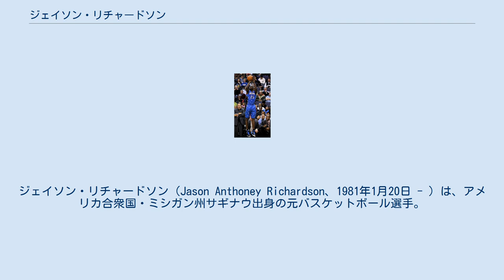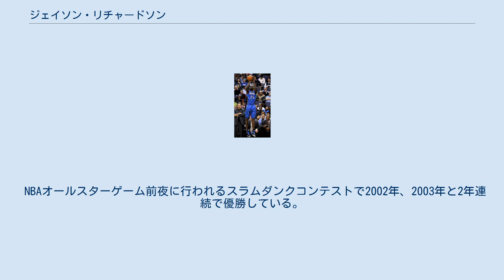ジェイソン・リチャードソン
ジェイソン・リチャードソン（Jason Anthoney Richardson、1981年1月20日 - ）は、アメリカ合衆国・ミシガン州サギナウ出身の元バスケットボール選手。
NBAオールスター・スラムダンクコンテストで2002年、2003年と2年連続で優勝した。
愛称は"J-Rich"。
 同じくNBA入りしたモリス・ピーターソン、チャーリー・ベル、マティーン・クリーヴスと共に大学のチームであるミシガンステイト・スパルタンズをNCAAナショナルチャンピオンシップ優勝に導いた。
 2001年のNBAドラフトによってゴールデンステート・ウォリアーズに1巡目5位で指名され入団。
平均得点はルーキーイヤーから着実に増加しており、2005-06シーズンの1試合平均23.2得点はリーグ13位の成績だった。
しかしフリースロー成功率は67.3%とシューティングガードのフリースロー成功率としてはワースト3に入るものだった。
 2007年6月28日、NBAドラフト当日のブランダン・ライトの交渉権とのトレードによってシャーロット・ボブキャッツへ移籍した。
 2008年12月10日、ラジャ・ベル、ボリス・ディアウとの交換トレードで、ジャレッド・ダドリーと共にフェニックス・サンズに移籍。
 2010年12月18日、3球団 (フェニックス・サンズのほか、オーランド・マジック、ワシントン・ウィザーズ) が絡むトレードにより、ヒド・ターコルー、アール・クラークとともに、ヴィンス・カーター、ミカエル・ピートラス、マルチン・ゴルタット+2011年ドラフト1順目指名権､現金との3対3+のトレードで、オーランド・マジックに移籍。
 2012年8月10日、4チームによる大型トレードでフィラデルフィア・セブンティシクサーズに移籍した。
しかし、2013年1月に左膝の手術を行い、その後の試合と2013-14シーズンを全休。
更に2014-15シーズンも、シーズン開幕前に右足の疲労骨折が発覚したために開幕から欠場を余儀無くされていたが、2015年2月20日の対インディアナ・ペイサーズ戦でに2年振りに復帰した。
 2015年8月15日、アトランタ・ホークスとシーズンキャンプに関するノンギャンティー契約を結び、NBA生き残りを賭けたラストチャンスに挑むところだったが、9月23日、引退を決め、Instagramにかつて所属したウォリアーズ、ボブキャッツ、サンズ、マジック、76ersでのプレー画像に、引退報告のメッセージを添えて投稿した。
 最大の長所は、爆発的な身体能力を生かしたドライブとダンクシュートである。
スラムダンクコンテストを2連覇し、リーグ屈指のスラムダンカーとして名高い。
さらに最近はシューターとしての能力を開花させ、重要な場面で3ポイントやミドルレンジからのシュートを沈めている。
しかしフリースローは苦手としている。
また身体能力の高さのわりにディフェンスを苦手にしており、2008-09シーズン途中にシャーロット・ボブキャッツからフェニックス・サンズに放出されたのは、ラリー・ブラウンにディフェンスの能力の低さを疎遠されたからだと言われている。
 2006年3月23日のダラス・マーベリックス戦、4.7秒を残しウォリアーズは2点リードを許していた。
マーベリックスはフリースローのチャンスだったがジェイソン・テリーが失敗し、そのリバウンドをリチャードソンが掴んだ。
そしてそのままコート上を駆け抜けスピンムーブで相手を抜き去り、試合終了のブザーが鳴りながら3ポイントシュートを沈めた。
この場面はNBA.comのブザービーターベスト10の第1位に選ばれた。
 NBAオールスターゲーム前夜に行われるスラムダンクコンテストで2002年、2003年と2年連続で優勝している。
2003年はレッグスルー・リバース・ワンハンドダンクという高度な技を決め、大きな話題となった。
当時、連覇を成し遂げた人物は2人しかおらず、残る一人はマイケル・ジョーダンである。
(後に2009年、2...